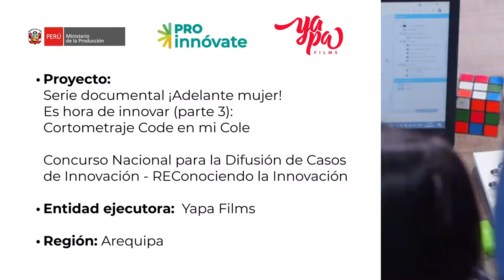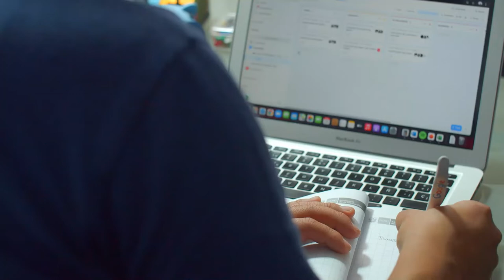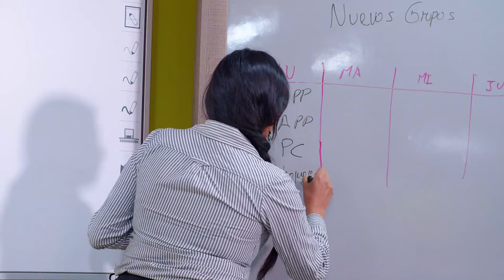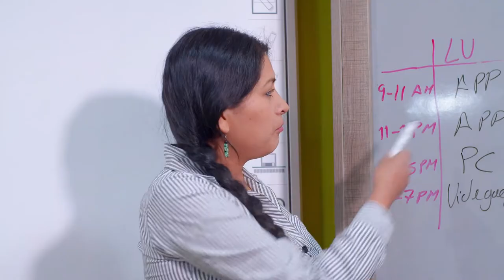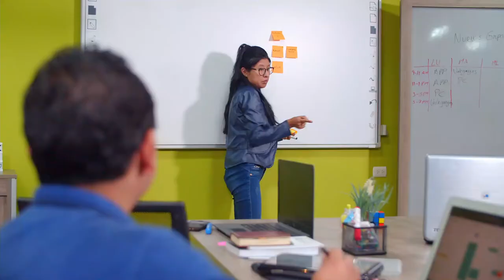Minidocumental Code en mi cole, cofinanciado por ProInnóvate a través del concurso REConociendo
Este minidocumental es la tercera y última entrega de la serie en video ¡Adelante mujer! Es hora de innovar, realizada por la productora Yapa Films.
Esta historia pone en relieve el testimonio de cuatro profesionales, vinculados a la docencia y a las ciencias de la computación, y da a conocer el impacto positivo que trae consigo la enseñanza del lenguaje de programación en niños y niñas por parte de escuelas como “Code en mi cole”.
Importante señalar que el proyecto “Code en mi cole” recibió fondos de capital semilla de ProInnóvate.